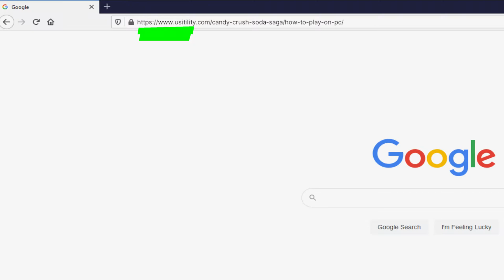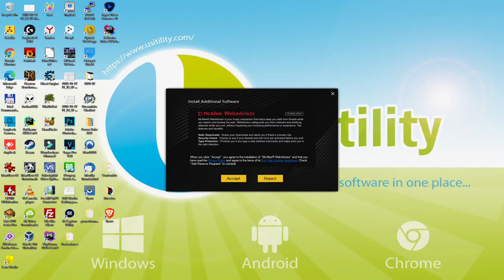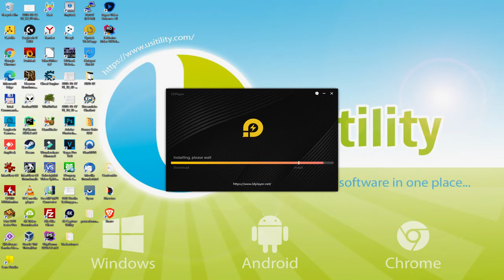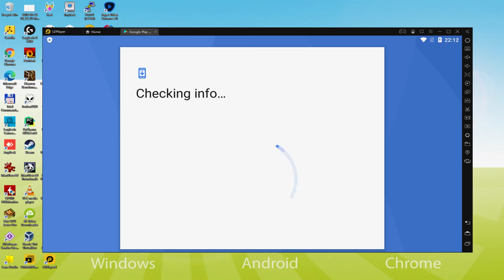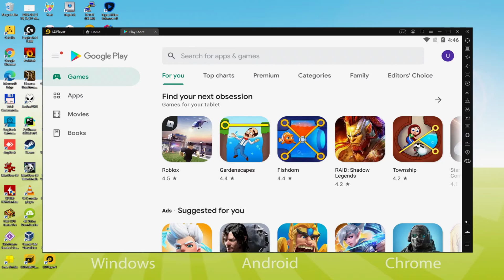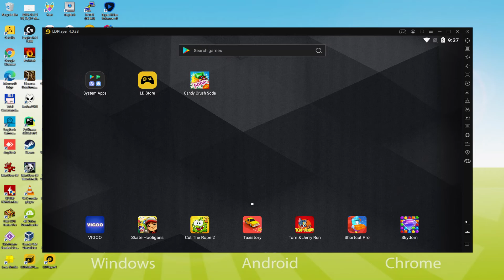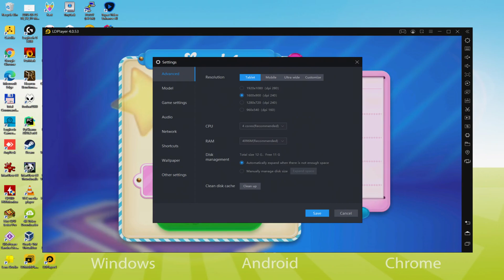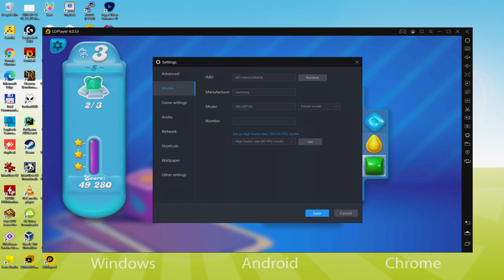🎮 How to PLAY [ Candy Crush Soda Saga ] on PC ▶ DOWNLOAD and INSTALL Usitility2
How to play Candy Crush Soda Saga on PC Download ▶ Windows 10/7/8

⚠⚠⚠ IMPORTANT ⚠⚠⚠ This method is for playing the free Candy Crush Soda Saga game on PC. It will install the official and legal version of Candy Crush Soda Saga from the Play Store. If you want to buy any item or object in the game, you will have to pay in the usual way, i.e. using PayPal, Credit/Debit Card, etc.

00:00 Intro
00:23 Go to LDPlayer website
01:15 Download Candy Crush Soda Saga on your Windows PC
01:32 Launch the installer of Candy Crush Soda Saga
01:45 Customize installation and change the install directory
02:10 Install Candy Crush Soda Saga on your PC
03:49 How to launch LDPlayer from the Windows desktop
04:17 Sign in on Google Play
05:08 Accept Google Terms of Service
05:16 Create a backup on Google Drive of your emulated device
05:48 Install Candy Crush Soda Saga on the LDPlayer emulator
06:27 Launch Candy Crush Soda Saga directly from LDPlayer
06:42 How to adjust the volume of Candy Crush Soda Saga
07:00 How to maximize the emulator screen
07:11 How to play at full screen
07:27 Customize LDPlayer keyboard options
07:50 How to fix Candy Crush Soda Saga black screen problem in LDPlayer
08:26 How to change the game and emulator language
08:56 Receiving Email of new device connected to your Google account
09:33 Goodbye and greetings

2) Click on Download Candy Crush Soda Saga on PC
3) Run the installer downloaded
4) Accept the Windows permissions to run the installer
5) Click on "Install Now".
6) Login to Google Play
7) If the game installation does not launch automatically, click on the Candy Crush Soda Saga icon on the LDPlayer desktop
8) Click the "Skip" button in the "Complete Account Setup" window
9) Click on the "Install" button
10) Click on "Open" and enjoy the Candy Crush Soda Saga on your PC

Download Candy Crush Soda Saga now!
From the makers of the legendary Candy Crush Saga comes Candy Crush Soda Saga! Unique candies, more divine matching combinations and challenging game modes brimming with purple soda and fun!
This mouth-watering puzzle adventure will instantly quench your thirst for fun. Join Kimmy on her juicy journey to find Tiffi, by switching and matching your way through new dimensions of magical gameplay. Take on this Sodalicious Saga alone or play with friends to see who can get the highest score!

Monthly season updates bring unique quests and exciting gameplay for you to explore! Complete quests to progress through the Season Pass while earning rewards and boosters to help you on your Saga.
Show your competitive side in the Episode Race! Compete against other players to see who can complete levels the fastest and progress the quickest. Or work as a team in the 4 in a Row game mode where players work together for Sodalicious rewards!

Candy Crush Soda Saga Features:
*Over 6000 match 3 Sodalicious levels
*Mouth-watering graphics, with 3D characters and an ever...

If you want to download Candy Crush Soda Saga on PC it's very easy. Click on the above link, and follow the video instructions. LDPlayer, the Android emulator, will be installed on your PC so you can play easily on your Computer.

Candy Crush Soda Saga is a mobile game, but you can download and play it on PC in a few minutes.